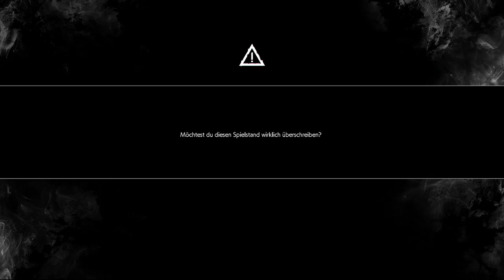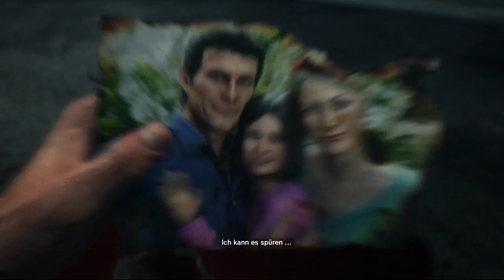The Evil Within 2 Folge 9 Von Angesicht zu Angesicht! (Bossfight)